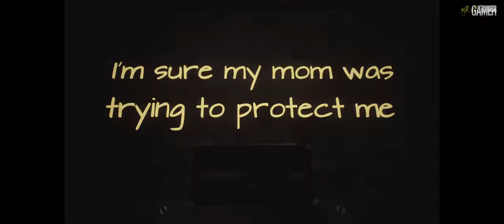What Remains of Edith Finch. Part 5 [4K] Walkthrough. No Commentary.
Time for a new story. Part 5 in this Masterpiece within a video game. It's incredibly detailed and creative. I'm half amazed and terrified by every scene in this book-like game. I simply adore What Remains of Edith Finch. The game is a collection of short stories. Each of those stories focuses on the death of a different Finch family member and each is meant to look and feel different from the others, the way no two people in any family are alike.